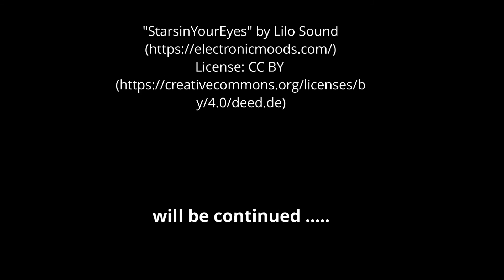Bauprojekt GB Rüdesheim am Rhein 2020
Bauprojekt Georg Breuer in Rüdesheim am Rhein
Das Gebäude wurde  in den Nachkriegszeiten bis in die 70iger als Weinkellerei genutzt. Danach entstand Ende der 70iger das erste Aldi Süd Gebäude im Rheingau, damals noch im Stadt-Centrum! Nachdem Aldi aus Platzgründen vor die Tore von Rüdesheim zog, das damals noch keine Gewerbegebiet hatte, übernahm der Drogeriemarkt IHR PLATZ die Location! Der Markt war schon lange gegenüber am Ort gewesen, früher bekannt unter "Seifenplatz" und wechselte quasi jetzt nur die Örtlichkeit einmal über die Kreuzung Grabenstraße - Kirchstraße. Nach der Schleckerpleite mußte auch 2012/13 der alteingesessene IHR PLATZ seine Pforten für immer schließen. Von da an wurde das Gebäude wieder vom Eigentümer als Lagermöglichkeit genutzt, bis es im März 2020 mitten in der Corona-Krise abgerissen wurde und dort nun eine neue Weinkellerei der Fa. Breuer entsteht.